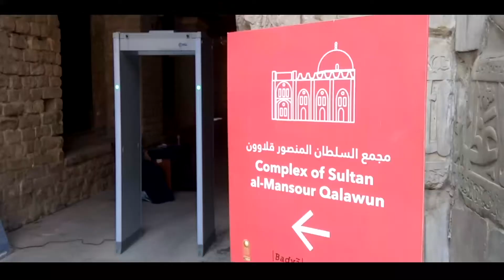Complex of Sultan Mansour Qalawan in Cairo - Egypt 3